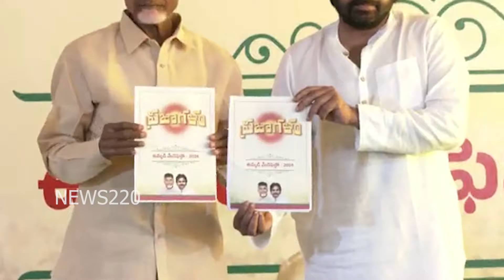Big News : సజ్జల రాజీనామా ..?? గవర్నర్ కు లేఖ పంపిన YCP సలహాదారుడు